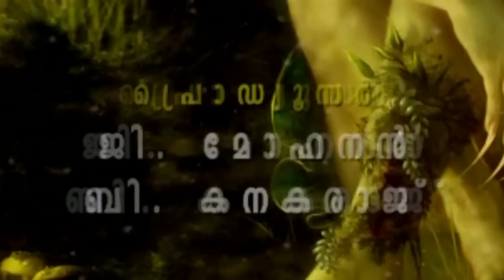Sthree Vesham Malayalam Full Movie | Raj Bhaskar | Superhit Malayalam Movie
Watch Sthree Vesham Malayalam Full Movie | Raj Bhaskar | Superhit Malayalam Movie

Director: D Bhoopathi, Producer: Kanakaraj, G Mohan , Story:  Music: Raj Bhaskar